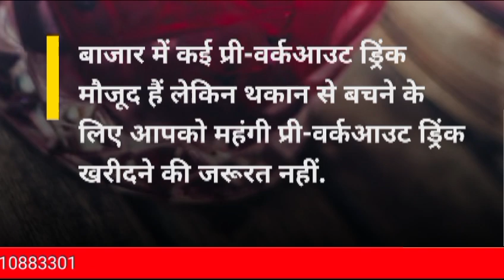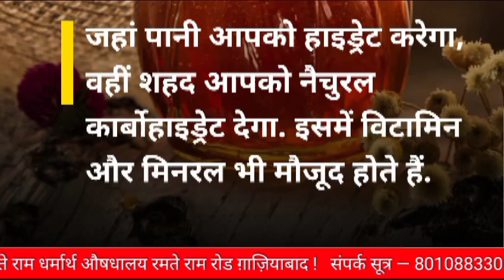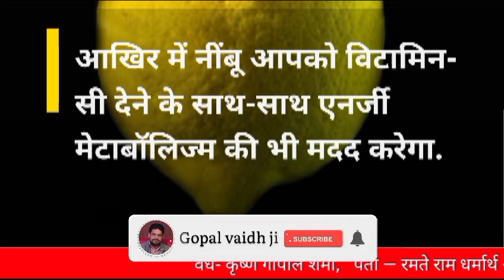ये ड्रिंक आपको जिम में थकने नहीं देगी।